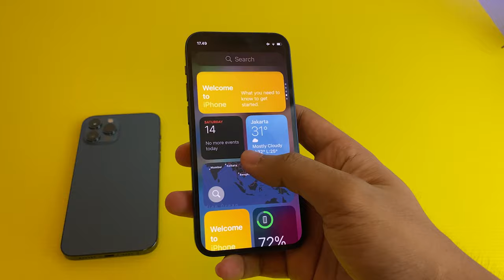IPHONE 12 MINI DAN IPHONE 12 PRO MAX UNBOXING INDONESIA | HARGA & KESAN PERTAMA !!!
Alat-Alat buat bikin video bisa dibeli :

TIMESTAMP:
0:00 - Intro
0:48 - UNBOXING
4:43 - HARGA
5:43 - DESIGN
6:41 - SPESIFIKASI
7:33 - KAMERA
8:15- PENUTUP